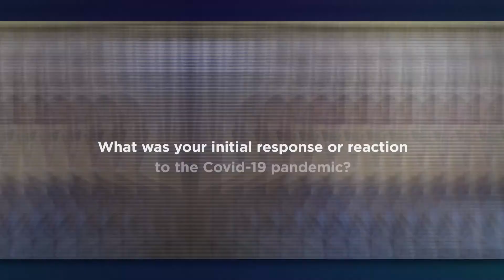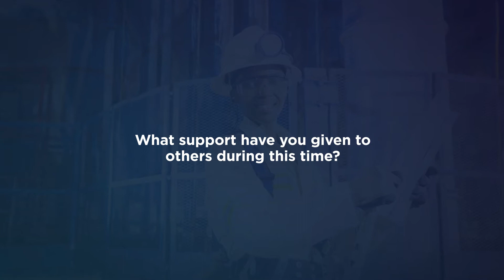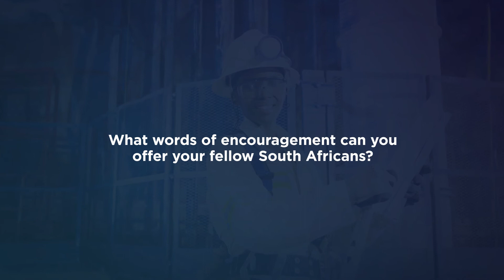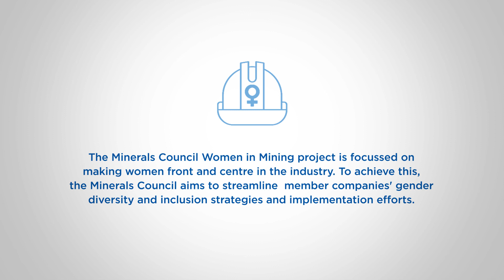Women in Mining COVID-19 Heroes #1